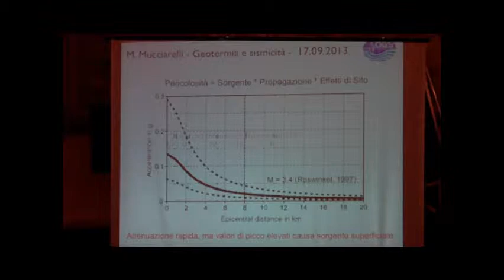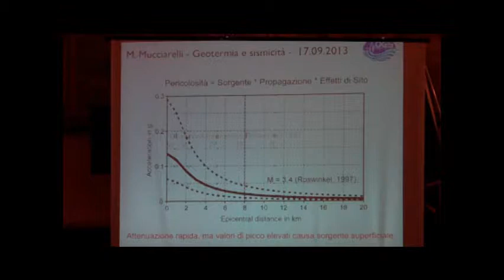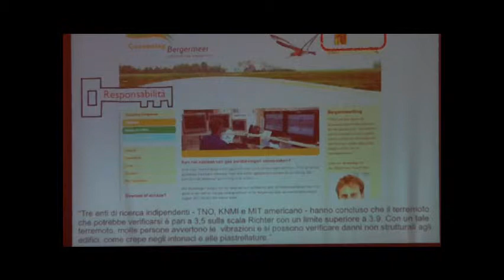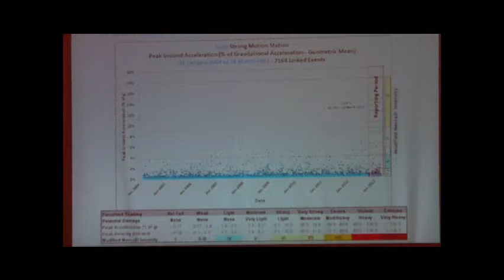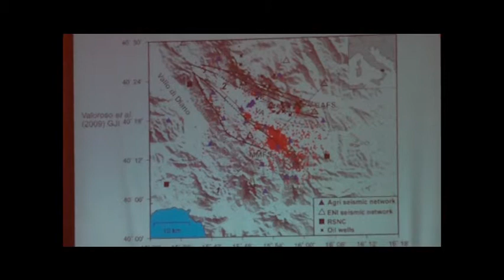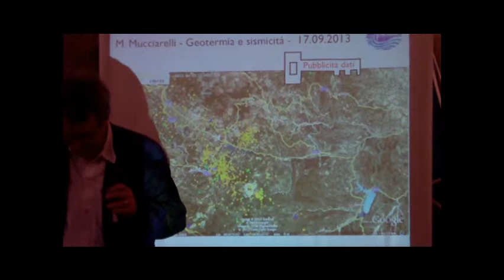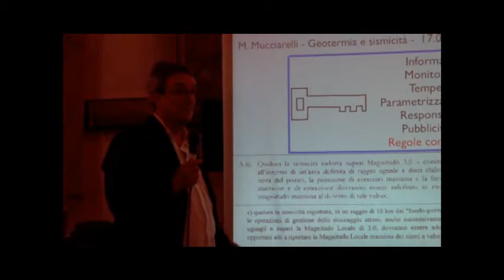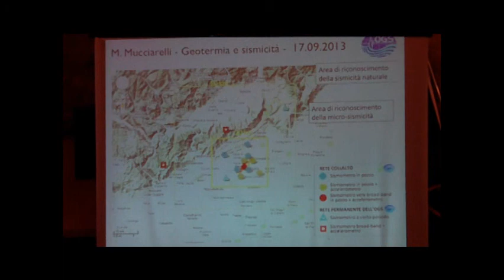7/12 'Amiata e Terremoto', quali rischi? Arcidosso, 17 settembre 2013